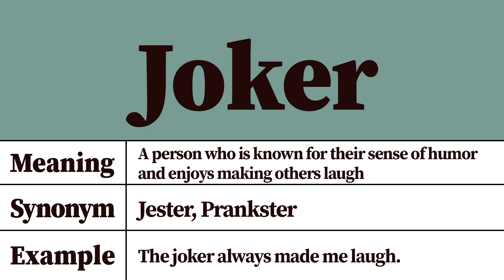Joker Meaning and Definition